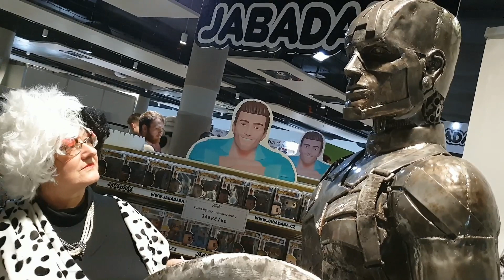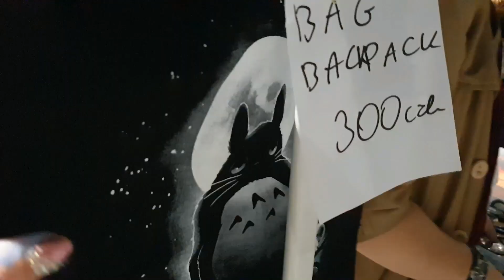Sadness at Comic con Prague 2020 - vlog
Comic con Prague 2020 and I am sad, I have to be since I am the Sadness fro the Pixar movie Inside out. Check out how we dance, cosplay, socialize and play video games.Fun fun fun!

You can also check the day 1 of Comic con Prague 2020 and my costume tutorial in previous videos.

Del.